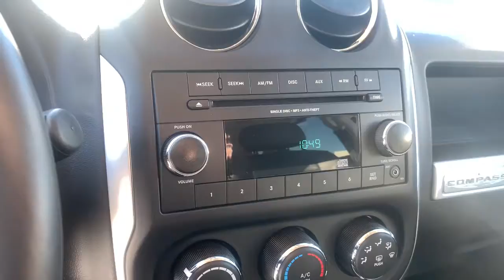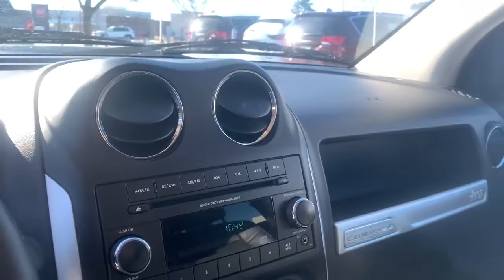2014 Jeep Compass Schaumburg, Hanover Park, Arlington Heights, Hoffman Estates, Lisle, Cicero, IL EB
Bright White Clearcoat Used 2014 Jeep Compass available in Schaumburg, Illinois at Patrick Hyundai. Servicing the Hanover Park, Arlington Heights, Hoffman Estates, Lisle, Cicero, IL area.

Patrick Hyundai
1020 East Golf Rd

Our used car manager appraised & prepared this vehicle as though he was selling to a family member. Comes with a FREE Carfax history report, optional warranty, maintenance & protection add-ons tailored to your needs.brbrFully inspected and ready for immediate delivery. Outstanding condition inside and out, this 2014 Jeep Compass is well equipped with several options and highly sought after features such as:brbr4WD, 17 x 6.5 Aluminum Wheels, Bluetooth, Four wheel independent suspension, Heated Door Mirrors, Heated Front Seats, Illuminated entry, Outside temperature display, Power steering, Power windows, Quick Order Package 2GB, Rear window wiper, Remote Keyless Entry, Steering Wheel Mounted Audio Controls, Tilt steering wheel, Traction control, Variably intermittent wipers.brbrbrBright White Clearcoat 2014 Jeep Compass Latitude Odometer is 33814 miles below market average! 21/27 City/Highway MPGbrbrWe believe you deserve it all. That's why at Patrick Hyundai & Genesis of Schaumburg, you'll experience luxury & value.brbrWhat do you get when shopping for a vehicle at Patrick Hyundai or Genesis of Schaumburg?brbr-Transparent true car pricingbr-Flexible payment choices & optionsbr-Ability to shop & test drive from home, work or on the roadbr-5 easy online buying steps with Patrick Direct or simply call 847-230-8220br-Online trade-in evaluationsbr-Consulting instead of sellingbr-Friendly & professional staffbrbrContinue your journey after you purchase & consider the next time you or someone you know is in the market for car. Visit PatrickHyundai.com or GenesisofSchaumburg.com under LEARN MORE to read about our commitment to you. It's a Patrick thing!brbrAdditional offerings includebrbr-Turn-In, Upgrade, Trade-In or Sell Your Car with the Patrick Exchange.br-Patrick Auto Body & Certified Collision Repair in Schaumburg & Naperville, IL.br-Let a Client Advisor become your personal shopper. Let them know what you're looking for & we will find it for you.brbrNew Thinking. New Possibilities. At a Low Patrick Price!brbrFind Patrick Hyundai & Genesis of Schaumburg, a Hyundai & Genesis new & used car dealership near you in Schaumburg 1 mile west of Woodfield Mall, 27.1 miles west of Chicago off I90, 29.2 miles northeast of Fox Valley Mall in Aurora, IL, 22.9 miles northeast of Kane County Fairgrounds in St. Charles, IL.brbrTaking Care of You Every Day, That's the Patrick promise!brbrWe do our best to be as accurate as possible with our listings & descriptions. We do ask that you verify equipment, mileage, & pricing with a client advisor prior to purchasing. Pricing is subject to change without notice.